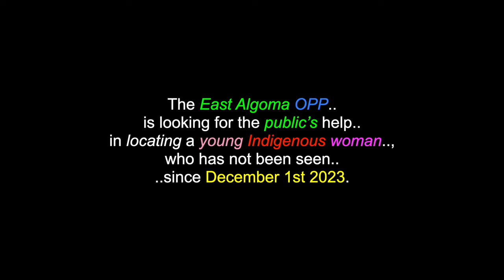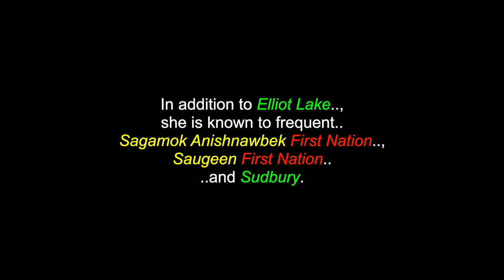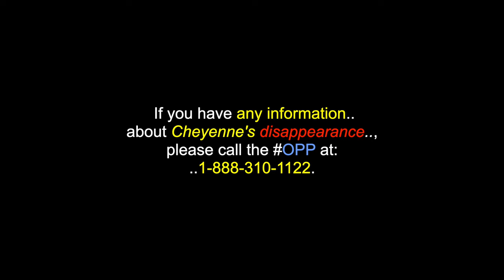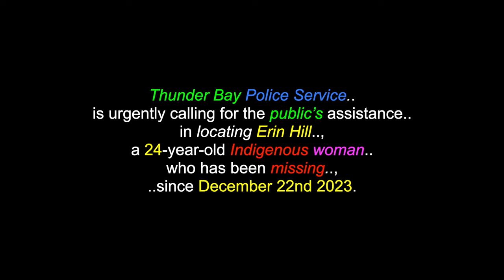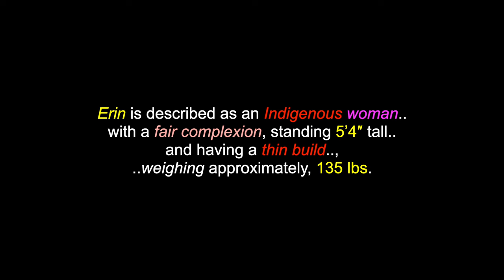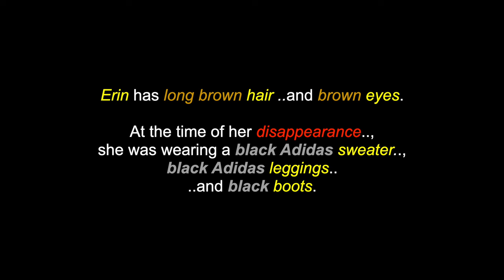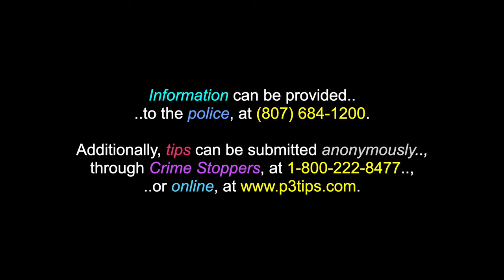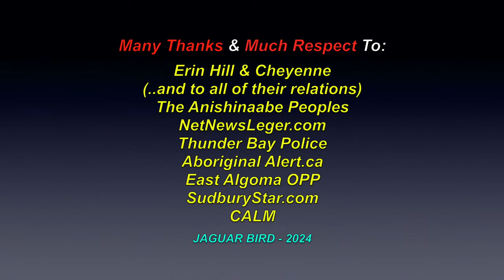Cheyenne Rose Fournier / Elliot Lake & Erin Hill Thunder Bay, Ontario *Missing Now*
This is a video for: "Erin Hill" & "Cheyenne Rose Fournier", two Anishinaabe women who are presently missing from the Thunder Bay & Elliot Lake/Sagamok areas of Ontario. There are also videos in this channel for over 1300 North, South & Central American Tribes & First Nations, Residential Schools, Chiefs, Elders, Historical Events, Indigenous Concerns, Quotes, Environmental Youth Activists.. and much more.

The East Algoma OPP is looking for the public’s help in locating a young, Indigenous woman, who has not been seen since December 1st 2023. Cheyenne is 21 years old, (*the police did not release her last name) and is 5-foot-6", with a slim build. She dyes her hair, frequently. Cheyenne was last seen, in Elliot Lake. In addition to Elliot Lake, she is known to frequent Sagamok Anishnawbek First Nation, Saugeen First Nation and Sudbury. If you have any information about Cheyenne's disappearance, please call the OPP at: 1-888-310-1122. TAGS: SagamokAnishnawbek MISSING: EastAlgomaOPP MMIWG2S+ RedDressAlert AboriginalAlert Ontario Police RCMP CrimeStoppers.

Thunder Bay Police Service is urgently calling for the public’s assistance in locating Erin Hill, a 24-year-old Indigenous woman, who has been missing, since December 22nd 2023. Erin was last seen, in the area of the 300 block of Archibald Street South, in Thunder Bay. She is described as an Indigenous woman with a fair complexion, standing 5’4″ tall and having a thin build, weighing approximately, 135 lbs. She has long brown hair and brown eyes. At the time of her disappearance, Erin was wearing a black Adidas sweater, black Adidas leggings and black boots. The Thunder Bay Police Service is appealing to anyone, who may have information regarding Erin’s whereabouts to please come forward. Additionally, tips can be submitted anonymously, through Crime Stoppers, at 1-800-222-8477,

MIssing People On Aboriginal Alert
January 11th 2024:
Recently Missing - 182
Still Missing - 174.

Many Thanks & Much Respect To: Erin Hill & Cheyenne (..and to all of their relations)..; The Anishinaabe Peoples..; NetNewsLeger.com..; Thunder Bay Police..; Aboriginal Alert.ca..; East Algoma OPP..; SudburyStar.com..; CALM.. and to all the other brothers and sisters who have contributed to this video with photos and/or, in any other way.